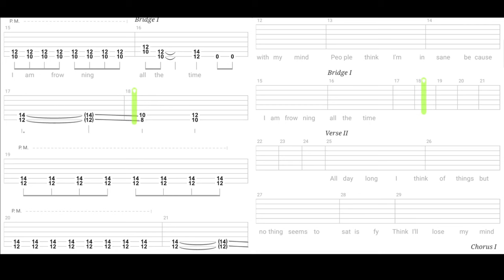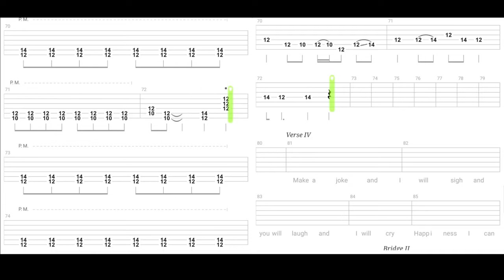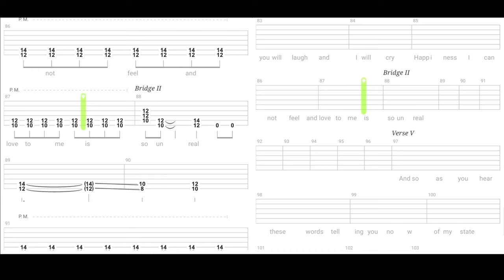Black Sabbath - Paranoid | Rhythm & Lead GUITAR TABS | Cover | Tutorial | Lesson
Tuning: E Standard (EADGBE)
Rhythm and Lead/Solo Guitar Tab Lesson "Paranoid" by Black Sabbath (Tony Iommi)